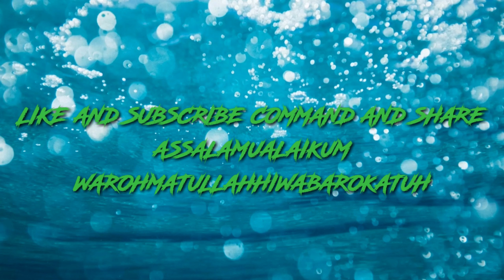Disain Masjid Al Hidayah Di Mini World Block Art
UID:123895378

Assalamualaikum